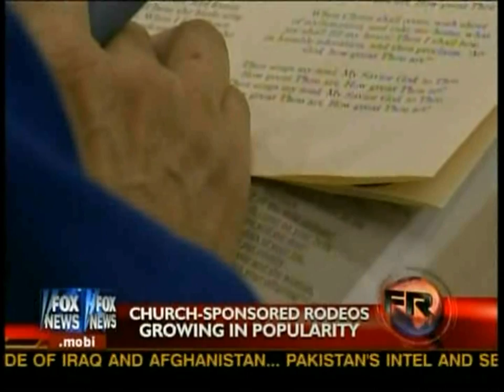Cowboy Church on Fox News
Cowboy Church of Ellis County on Fox News